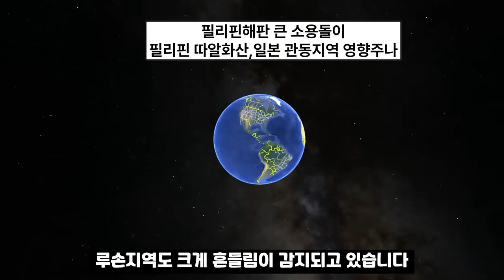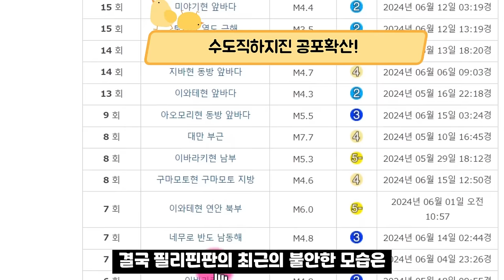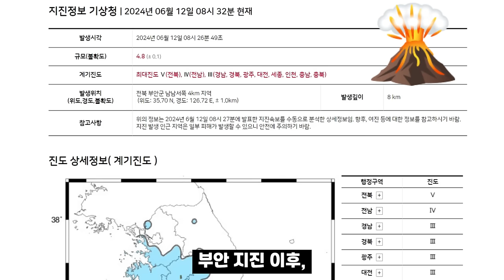6/20(목)~22(토) 6/24(월)~25(화) 한국 폭풍우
6/20(목)~22(토)  6/24(월)~25(화) 한국 폭풍우